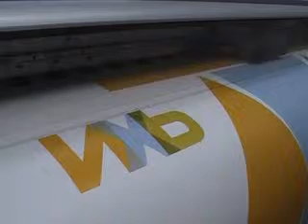Dye sublimation print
Process showing how we dye sublimate onto umbrellas